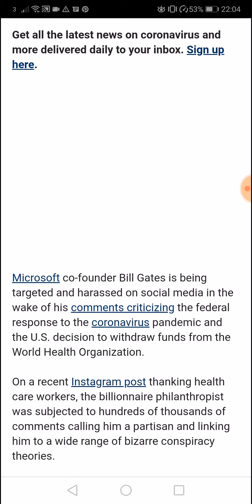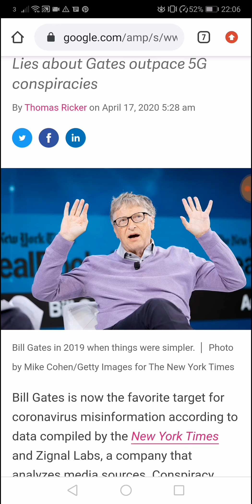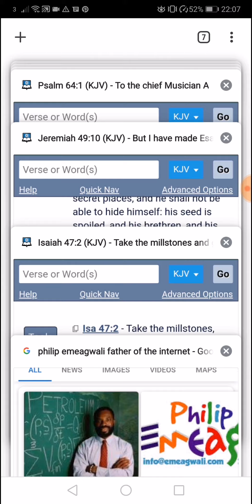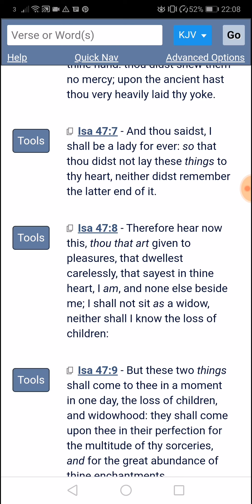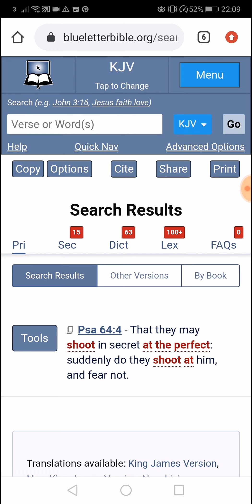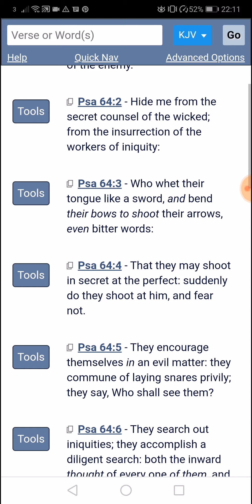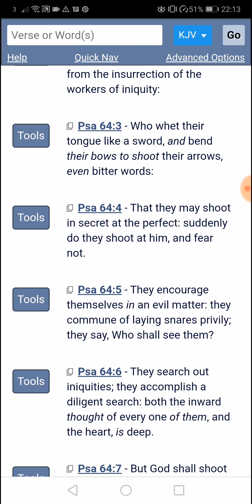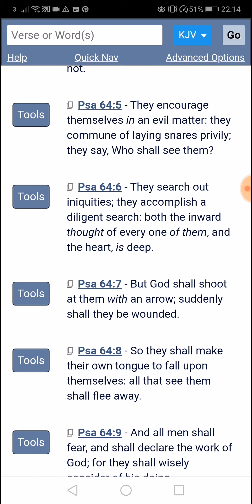Final Bill Gate is getting a lot of hate!!